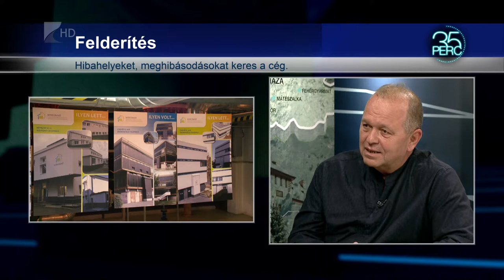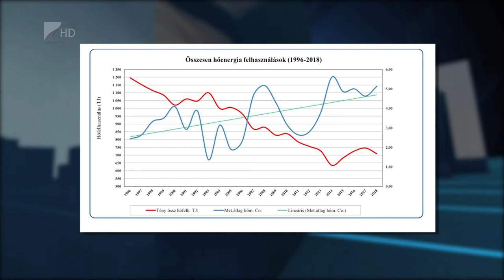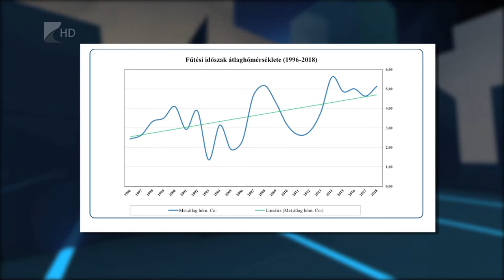35 perc Fűtési szezon - Kölcsey Tv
Szeptember 15-én Nyíregyházán is elindult a fűtési szezon. A távhővel fűtött házak lakóközösségei már ekkortól kérhetik a fűtés elindítását. A Nyírtávhő Kft. nyáron számos karbantartást, felújítást végzett el a hálózatán, az elmúlt hetekben pedig a hibák, hibahelyek felmérésébe is belekezdtek.